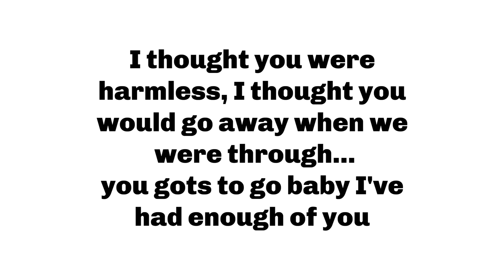Bye Rona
Byeeeeee Rona!